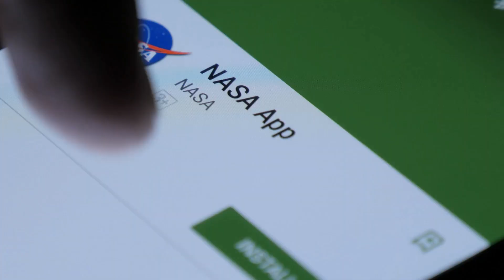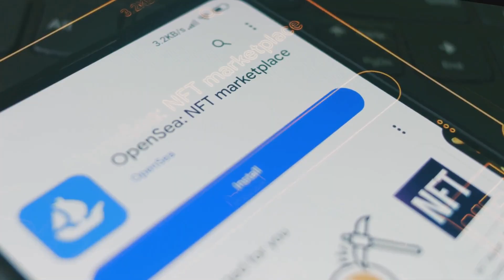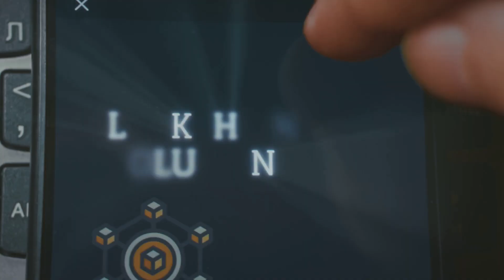Tokenized sci-fi explained. Fan economies on the blockchain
Blockchain is transforming science fiction into something you can own and build. With tokenized fandom, fans become stakeholders: voting on storylines, funding new projects, and collecting NFTs of rare art, characters, and lore. Secondary markets let communities trade and expand their universes, turning imagination into infrastructure. Tomorrow’s sci-fi won’t just be consumed - it will be co-created, governed, and sustained by its fans.